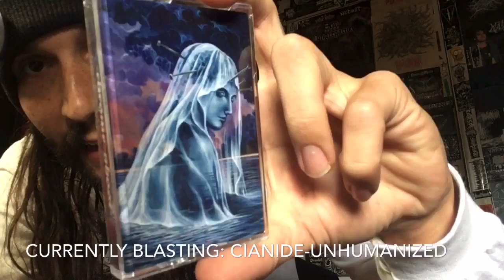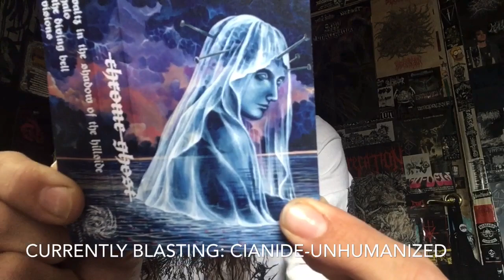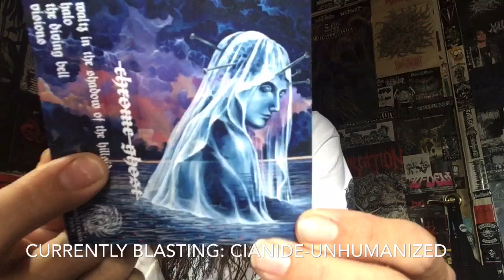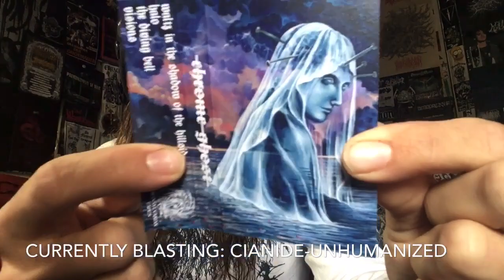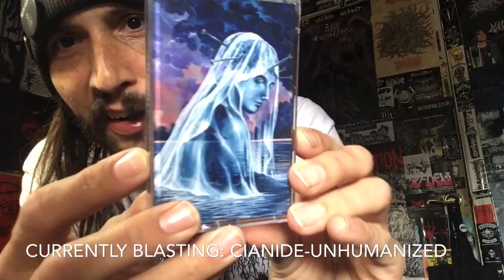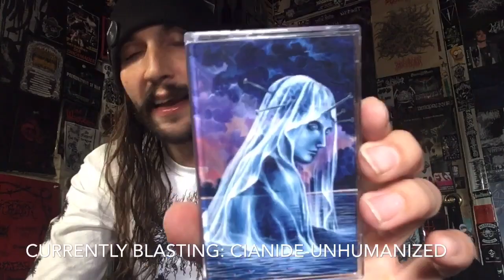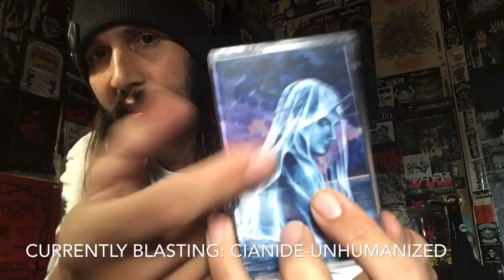Vital Vinyl Vlog: Chrome Ghost-The Diving Bell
This is sooo good! But definitely not for all you maniaxe!! Unless you dig CRUSHING Sludge with Some amazing vocals then stick around and read this band bio I took from,”Transylvanian Tapes” Bandcamp:
“Mesmerizing Melodic Doom Metal from Sacramento, California.

The Diving Bell was recorded in May 2019 by Patrick Hills at Earthtone in Sacramento over the course of three days. Pat also Mixed and Mastered the album.

Cover art and back cover art by Molly Devlin (@devlinmolly)

Jake Hurst - Drums, Waterphone, Bowed Bass
Jake Kilgore - Guitar, Vocals
Joe Cooper - Bass

Patrick Hills - Additional Guitar on "The Diving Bell"